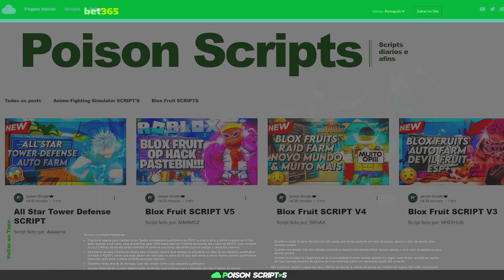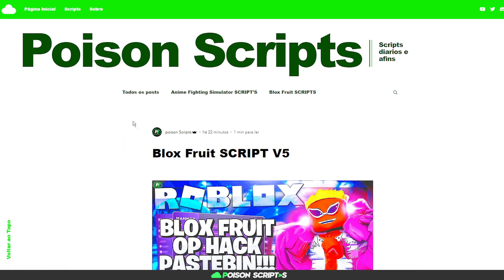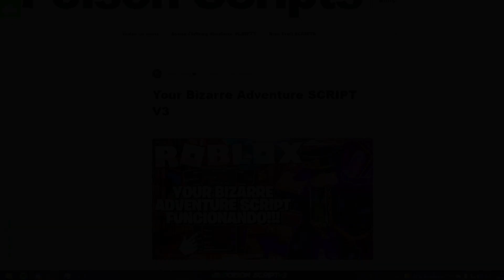Como pegar o script do meu site é so ver o video mano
Pegou o script e n sabe oq fazer? é so ver esse video aqui mano Só ignora a parte do linkvertise ja que agora tem meu site